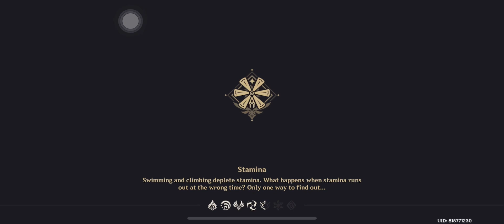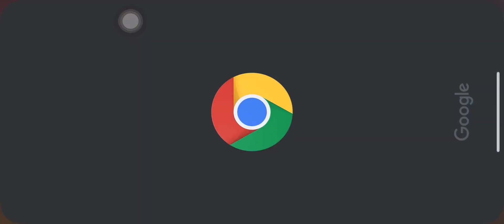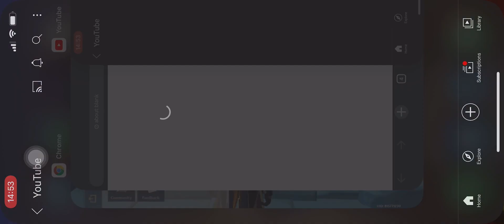This video probably took hours to upload